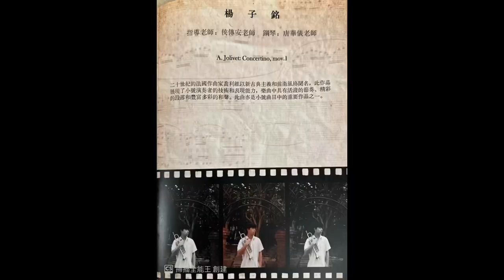第三十九屆臺中二中音樂班畢業音樂會紀錄 （七）小號：楊子銘 2024/05/14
小號：楊子銘
指導老師：侯傳安老師
鋼琴：唐華儀老師